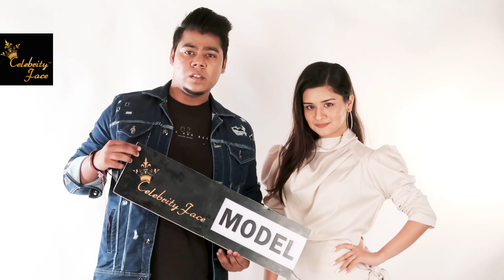Fans PhotoShoot with Faisu | Anushka Sen | Avneet Kaur | Jannat Zubai | Rakesh Dwivedi Productions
Meet Your Favorite Star only at Celebrity Face
To Apply - WhatsApp ur pics and name to 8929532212 or 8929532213